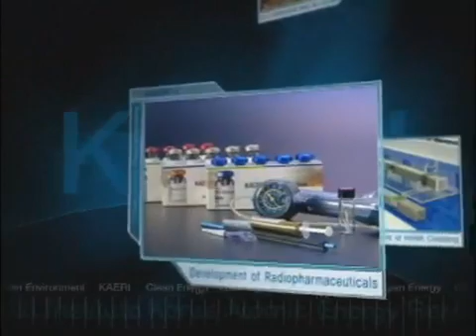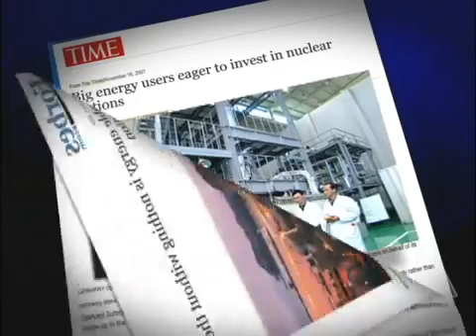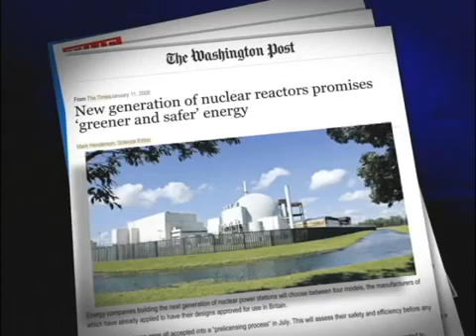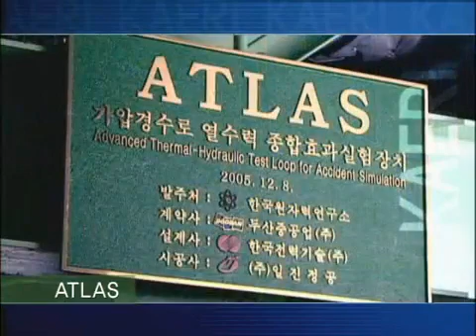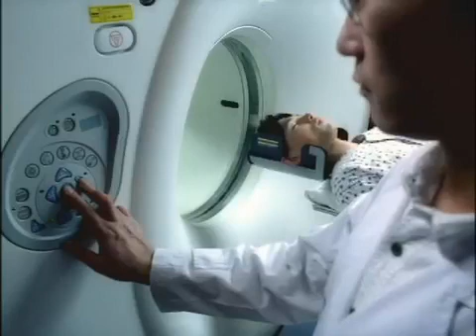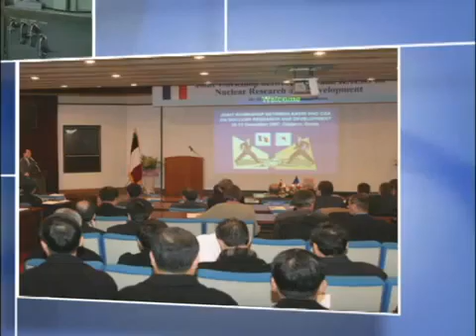韓國原子力研究院簡介(英语) Introduction Kaeri in English